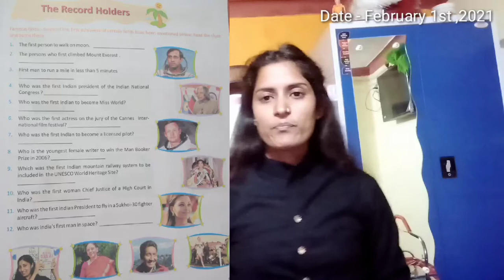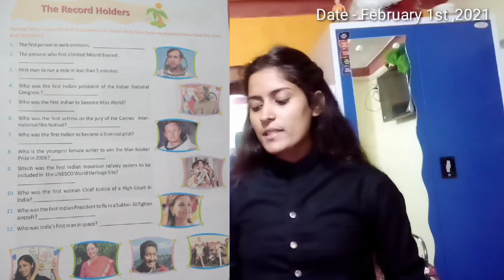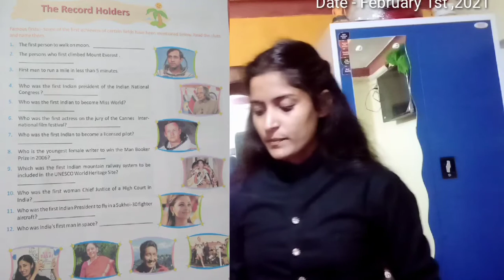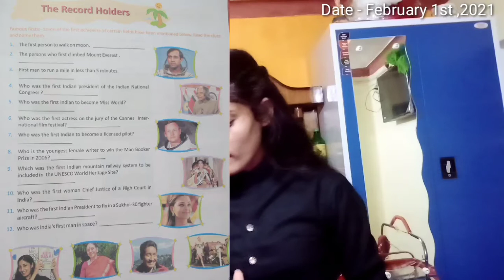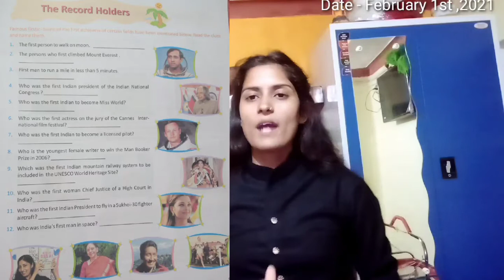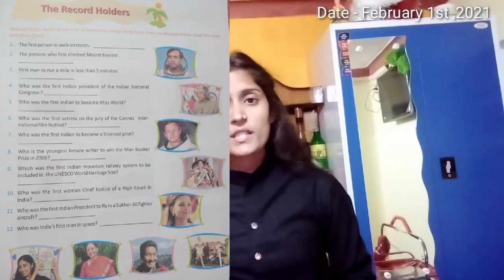Topic - The Record Holders